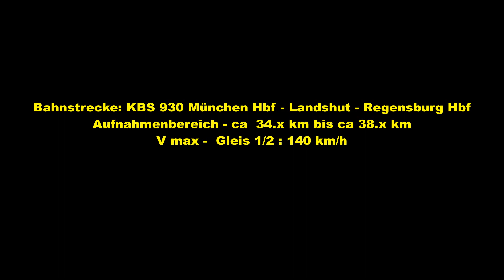Züge in Pulling bei Freising mit S Bahn , BR111 , Alex und Güterzug [ 28 06 2022 ]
Am Bahnstrecke München - Landshut - Passau / Regensburg